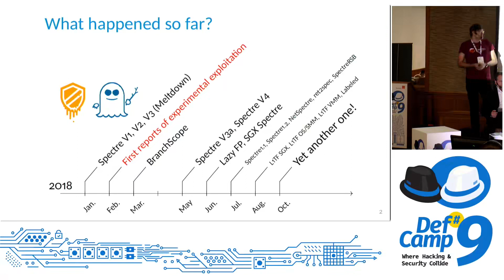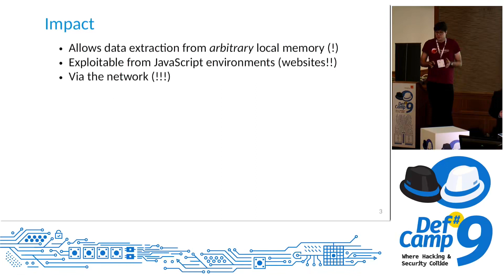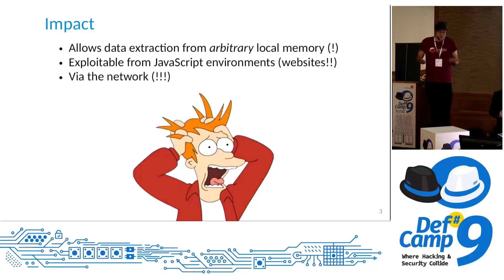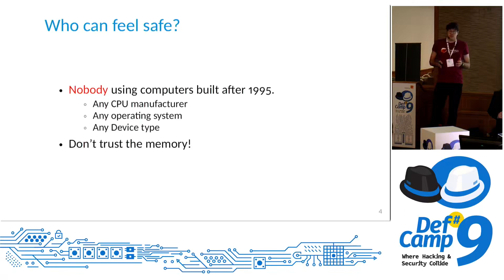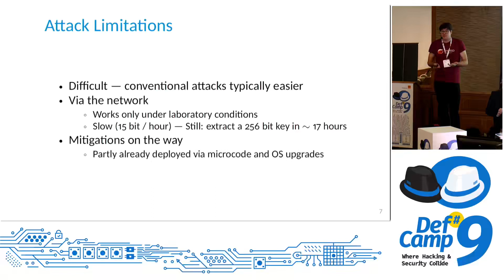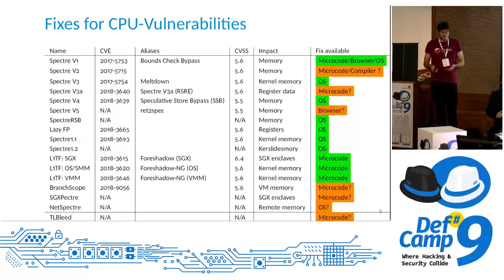CPU vulnerabilities, resist future attacks , new tech & future trends in IT Security DefCamp 2018